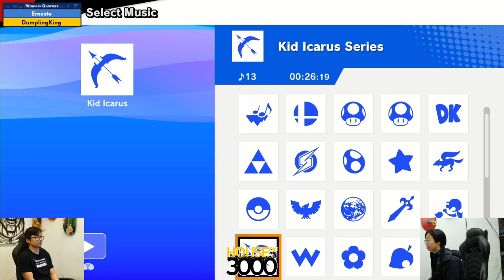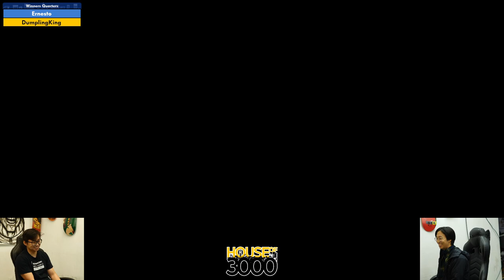BoMBS 154 Winners Quarters Ernesto vs DumplingKing